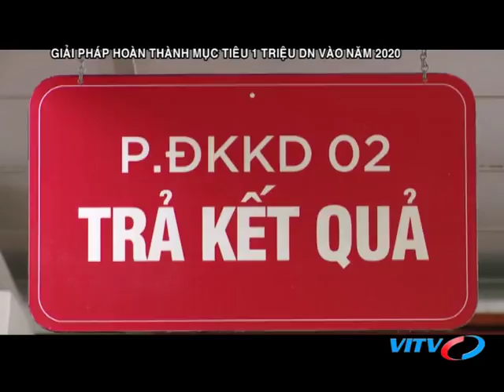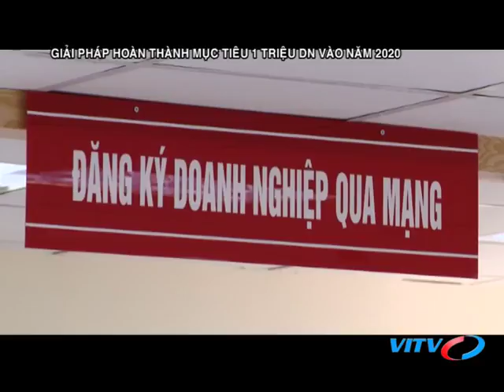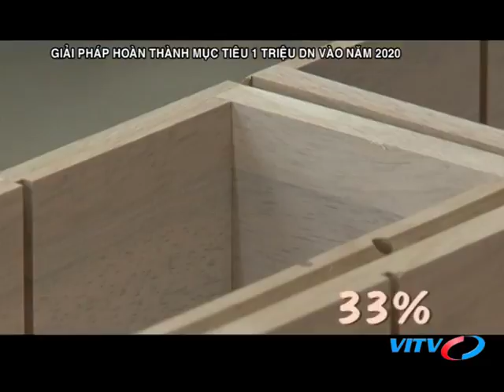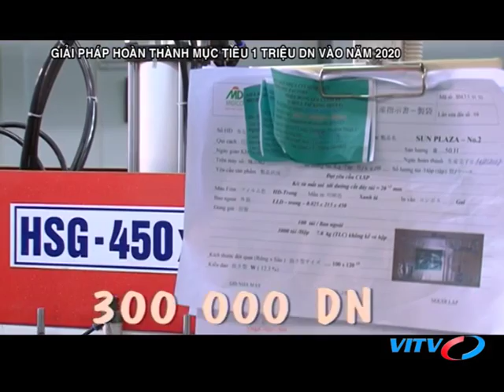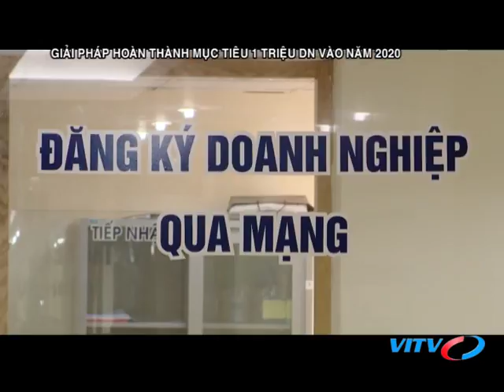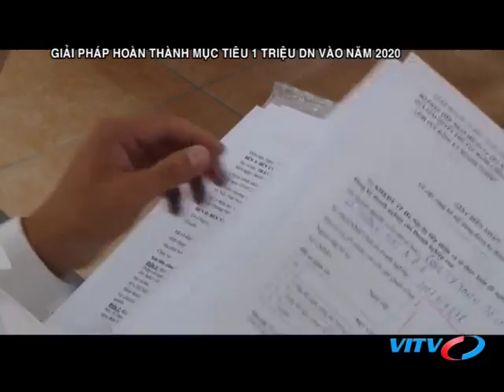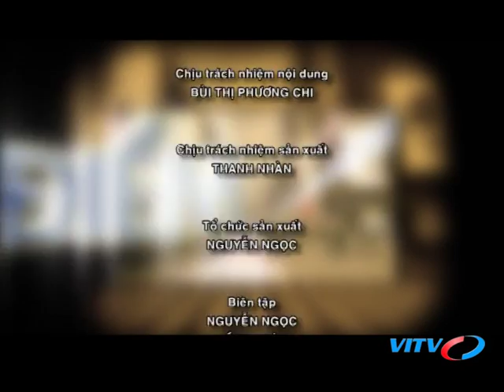VITV - Tiêu điểm kinh tế - Giải pháp hoàn thành mục tiêu 1 triệu DN vào năm 2020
VITV - Tiêu điểm kinh tế - Giải pháp hoàn thành mục tiêu 1 triệu DN vào năm 2020 phát sóng 21:15 ngày 01/07/2018